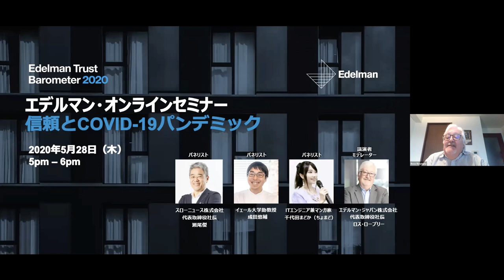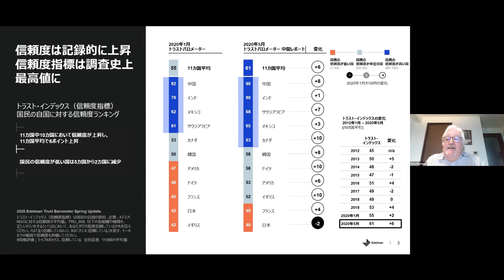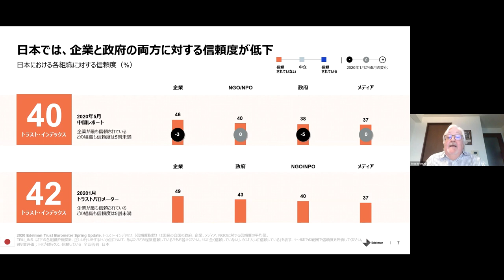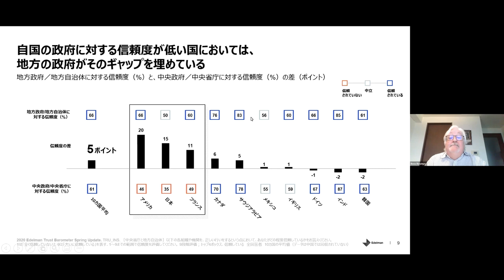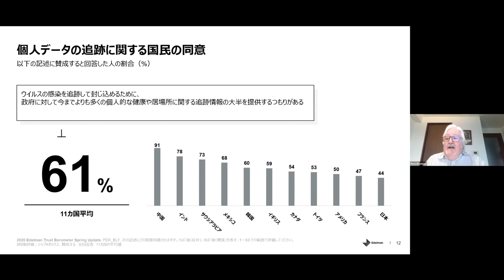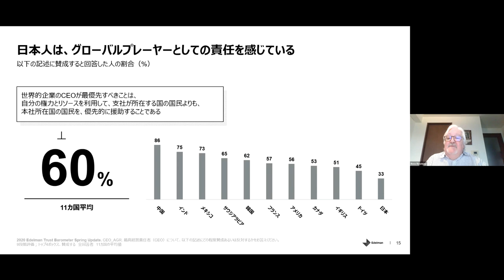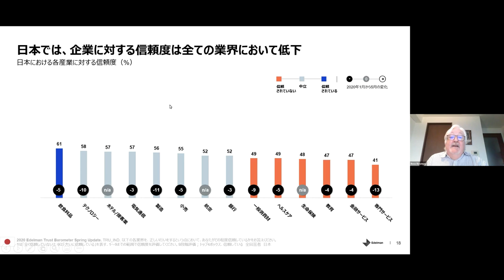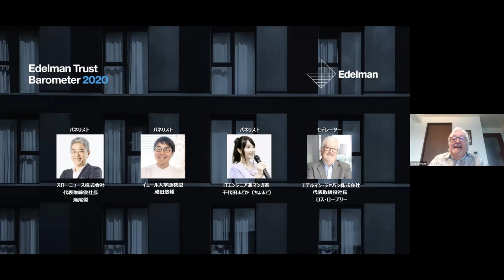2020 Edelman Trust Barometer Spring Update: Trust and the Covid-19 Pandemic – Japan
The 2020 Edelman Trust Barometer Spring update: Trust and the COVID-19 Pandemic reveals Japan is the only market surveyed where trust in both government and business has fallen since January, bucking the trend in other markets for record rises in trust amid the Covid-19 pandemic. Edelman Japan held an online seminar on May 28th, 2020, and attracted around 250 people.